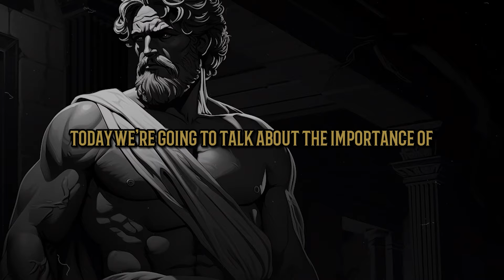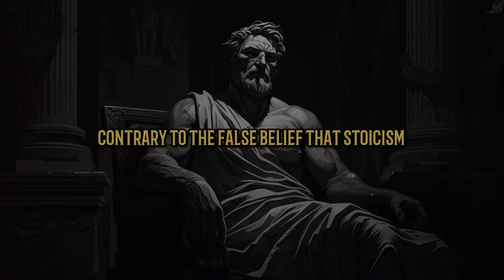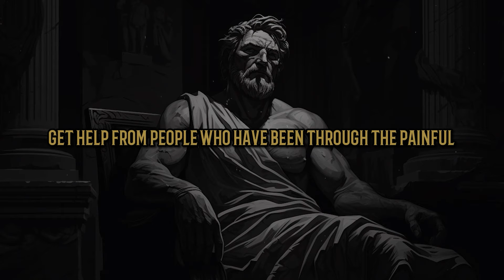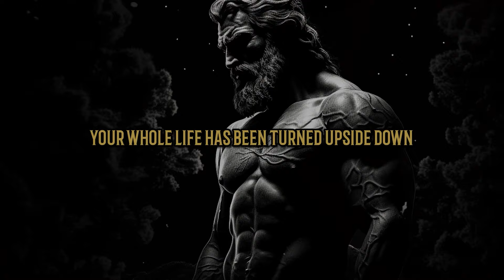Stoicism: How to Deal with Suffering, Tragedy, Disability and Illness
Navigate life's toughest challenges, like dealing with illness and disability, using the principles of Stoicism. Our enlightening video guides you through five key ways to embrace Stoicism, offering strength and resilience in the face of adversity. Whether it's accepting your situation, building inner strength, seeking support, practicing self-compassion, or harnessing the power of gratitude, these Stoic strategies can transform your approach to life's hardships. Perfect for those struggling with health issues or disabilities, this video empowers you to find peace and happiness despite the obstacles. Learn to apply Stoic wisdom in your life and turn your struggles into opportunities for growth and contentment. Watch now to start your journey towards a more fulfilled life, even amidst illness and disability.🌿🧘‍♂️📜🔍.